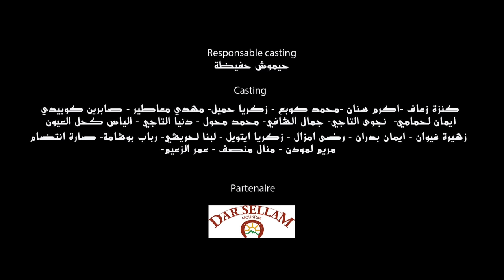Saida Charaf - Ijiw Igoulou (EXCLUSIVE Music Video) | (سعيدة شرف - إجيو إݣولو (فيديو كليب حصري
Saida Charaf -  Ijiw Igoulou (EXCLUSIVE Music Video) | 2021
سعيدة شرف - إجيو إݣولو (فيديو كليب حصري) |2021

Paroles : علاء البارولي
Composition, Mixage & Mastering : هشام خاتير

إجيو إݣولو
REFREIN :
و  إجيو إݣولو الهضرة الزايدة
و إجيو إݣولو لݣاتها واجدة
و إجيو إݣولو لݣاتها باردة
 جامي شافو في ݣلبي
واش رافدة
 COUPLET 1 :
خطوة خطوة حنايا مشينا
الطريق طويلة وفيها شدينا
جامي كرهنا وجامي عيينا
الزعاف والغبينة مورانا خلينا

 COUPLET 2 :
دعاوي لميمة يلاقيو علينا
عايشة بقيمة ولاكلاس ديما
وياك النميمة موضة قديمة
صحاب الهضرة حنايا خاطينا
 COUPLET 3 :
جامي نتبدل فينما نوصل
خيمة كبيرة وبنت الأصل
لي هضرو هضرو هضرو في الباطل
كل واحد وقدرو والمكتوب يوصل